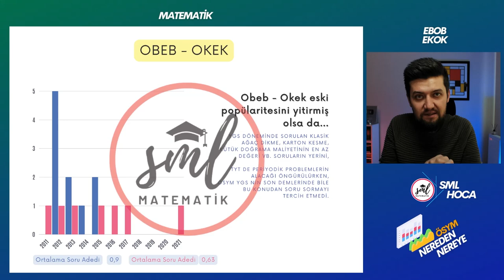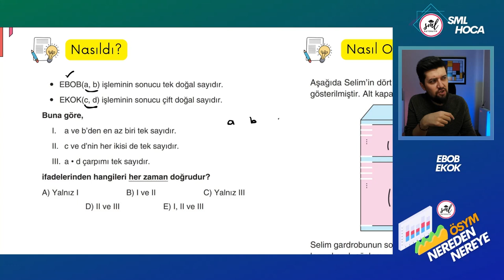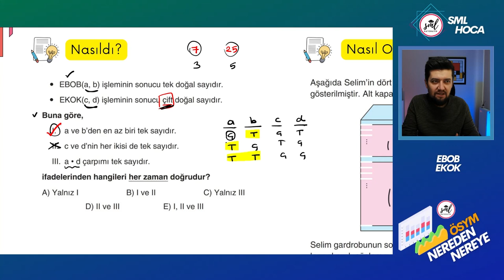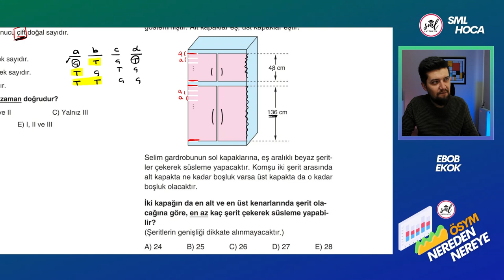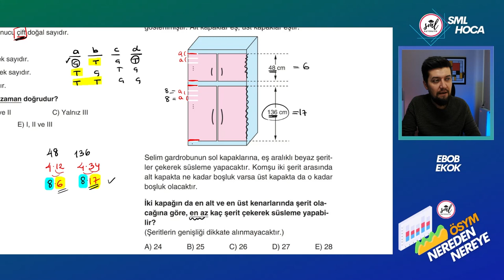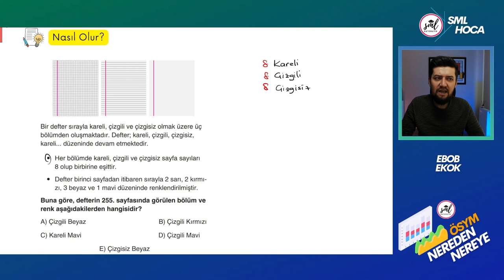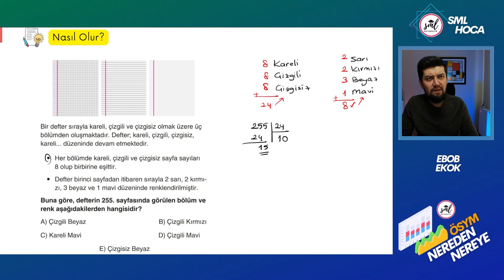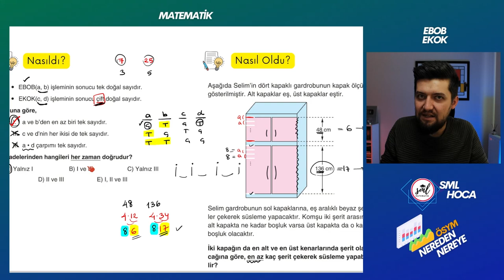ÖSYM Nereden Nereye | EBOB - EKOK | Derin Analiz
Fizik :  @VIP FİZİK
Kimya :  @Levent Özdede ile Kimya
Biyoloji :  @BARIŞ HOCA BİYOLOJİ
Geometri :  @Kenan Kara ile Geometri
Coğrafya :  @Coğrafyanın Kodları